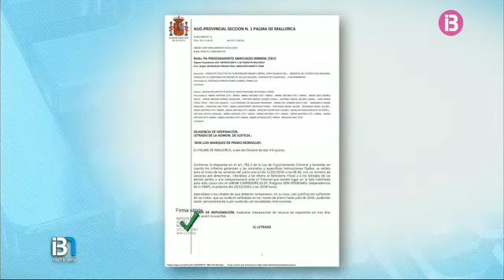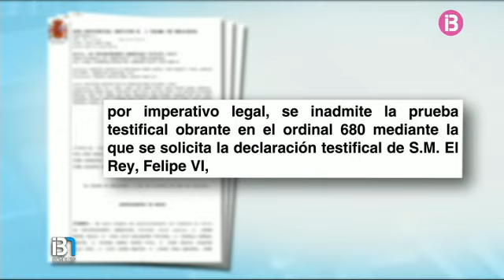El judici del cas Nóos començarà dia 11 de gener